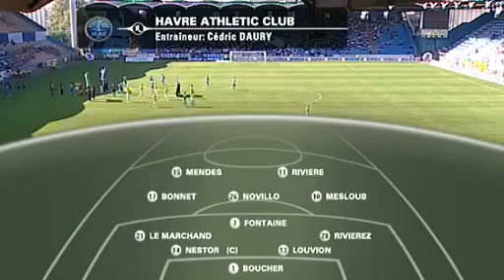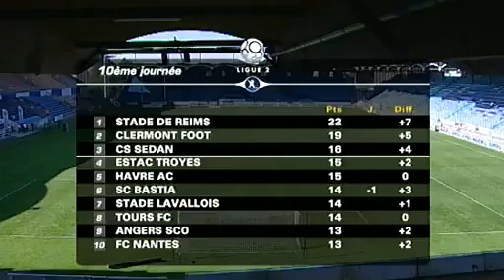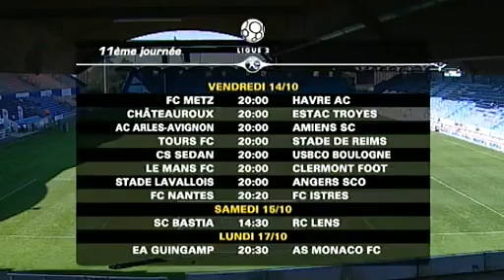10 ème Journée: Le Havre AC - FC Nantes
Stade Jules Dechasaux
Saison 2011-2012